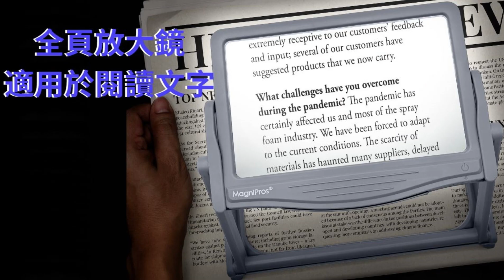【老人閱讀放大鏡、桌上型摺疊閱讀放大鏡、桌面方形閱讀放大鏡、可調式閱讀放大鏡、整頁式閱讀放大鏡、摺疊閱讀放大鏡、桌面閱讀放大鏡】：可攜帶型放大鏡，5倍率可拆卸支架LED放大鏡的便利性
5X可拆卸支架全頁LED照明放大鏡，是一款高度功能性的放大鏡工具。
具有以下功能與功能：

放大倍率：此放大鏡提供5倍放大倍率，使用戶能夠清楚觀察閱讀細節，適用於閱讀、繪畫、工藝製作等。

可拆卸支架：放大鏡配備了可拆卸支架，使用戶能夠根據需要自由調整放大鏡的角度和高度。

LED照明：放大鏡配備高亮度LED照明系統，提供均勻、明亮的照明。

多功能使用：此放大鏡適用於，閱讀書籍、報紙、雜誌，觀察地圖、照片等，為使用者提供便利的視覺輔助工具。

便攜性：放大鏡設計緊湊，支架可拆卸，方便攜帶和存儲，方便在不同場所和時機使用。

**放大鏡產品提供客製化印刷服務，可印刷企業Logo、標語等，非常適合作為禮贈品、行銷小物等等。
另外推薦名片型放大鏡，設計成實用型的個人名片，能讓客戶把的名片好好保存，反覆拿起來一看再看唷！

【俞泰光學成立至今約40年的歷史，在台灣新北市設有放大鏡專業製造工廠。俞泰除了擁有獨立研發能力之外，還提供從生產到包裝一條龍的客製化服務。俞泰出品的品質受到世界各地客戶的肯定與信任，使得我們在國際市場上建立了良好的信譽。】

俞泰光學出品的光學產品包含：LED帶燈放大鏡、放大鏡光學鏡片、菲涅爾放大鏡、超薄型放大片、卡片名片型放大鏡、書籤型放大鏡、A4書頁型放大鏡、手拿式放大鏡、免提式放大鏡、桌上型放大鏡、攜帶式放大鏡、項鍊放大鏡、高倍率專業用放大鏡、教育用放大鏡、3D眼鏡、日蝕眼鏡、VR虛擬實境眼鏡、PIR感應菲涅耳紅外線鏡片等。

如有任何放大鏡產品相關的需求，歡迎與我們聯絡❤️
►官網（批發）：

聯絡資訊▼▼▼▼▼▼
公司名稱：俞泰工業股份有限公司
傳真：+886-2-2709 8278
地址：台北市大安區信義路四段137號12樓